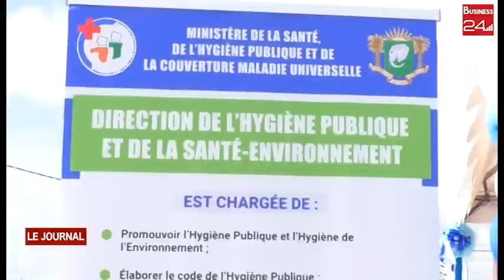Journée mondiale de lavage des mains : la cote d’Ivoire sensibilise contre la maladie des mains sa